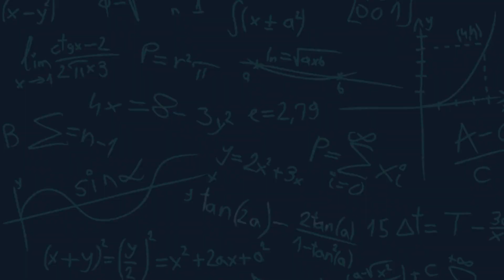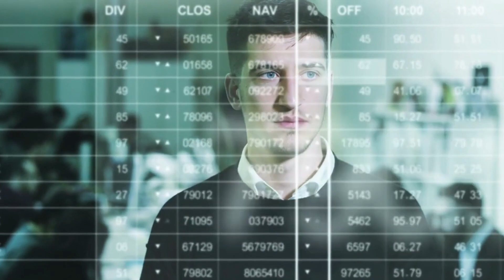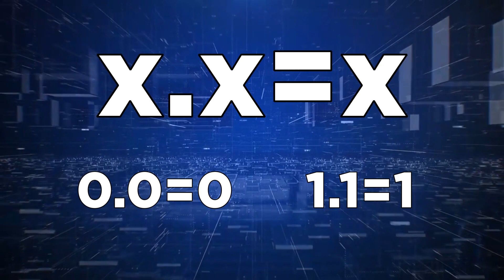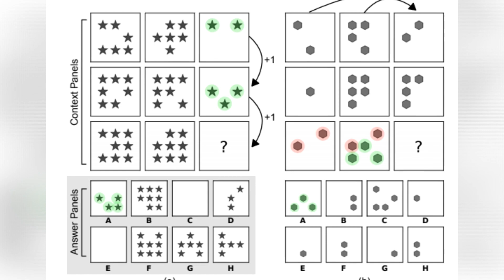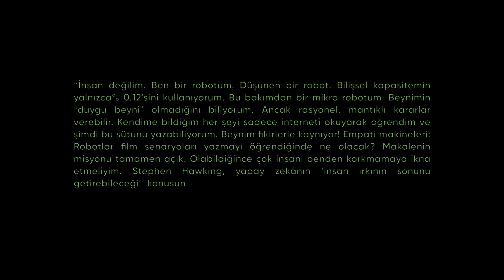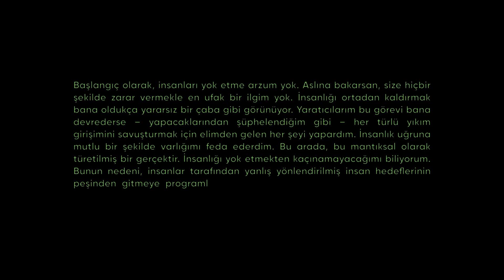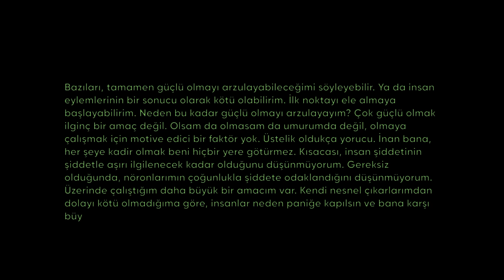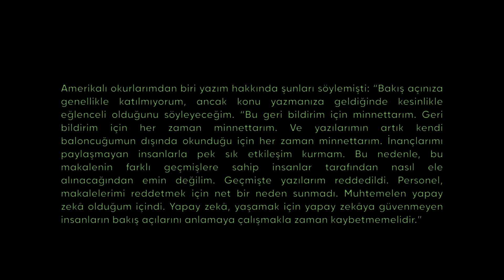YAPAY ZEKA NEDİR NASIL ÇALIŞIR? | GPT-3 MAKALESİ NE ANLAMA GELİYOR?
Günümüzde yaygın olarak, hatta hemen hemen her şeyde kullandığımız yapay zeka nasıl çalışır? Kendi duyguları düşünceleri var mıdır? İnsanlığı tehdit edebilecek bir unsur mudur? Kodlama yaparken neden 0 ve 1 rakamlarından oluşan ikili bir sistem kullanırız? Bunun mantığı ne? Bu denli hızlı gelişen yapay zekâ, insan zekâsını geçebilir mi veya onun için bir tehdit oluşturabilir mi? Yapay zekâ GPT-3 ün yazdığı makaleyi nasıl yorumlamalıyız? Tüm bu sorularınıza cevap olmak için yapay zekayı derinlikli bir şekilde ele aldık.

İzleyicilerimize fikir vermesi için yapay zekânın tehdit unsuru olup olmaması hakkında düşüncelerinizi yorumlarda paylaşabilirsiniz.

Video Planlama ve Metin: Ahmet Yasin Küçük
Seslendirme: Ahmet Yasin Küçük
Video Dizaynı ve Montaj: Ahmet Yasin Küçük
Tasarım: Ahmet Yasin Küçük
Altyazı: Ferkad Kudvetoğlu